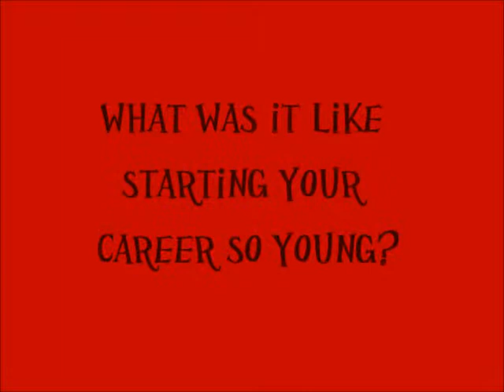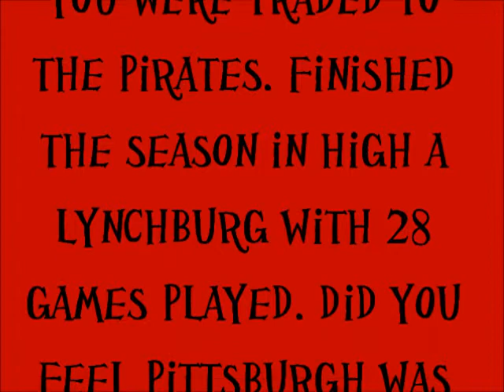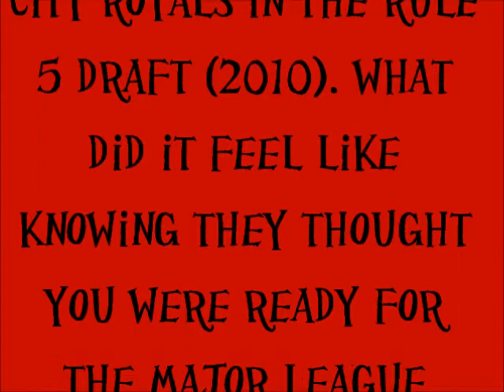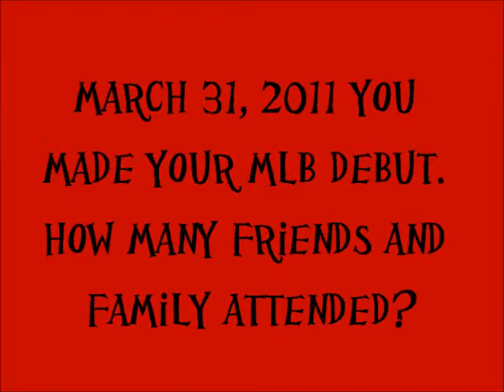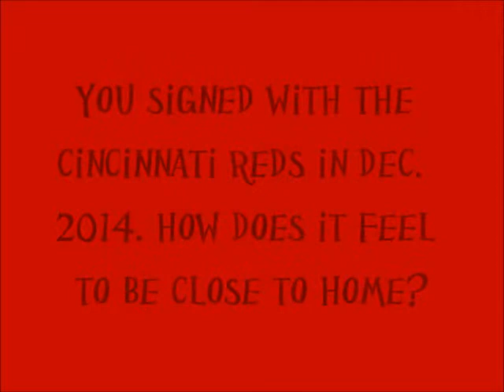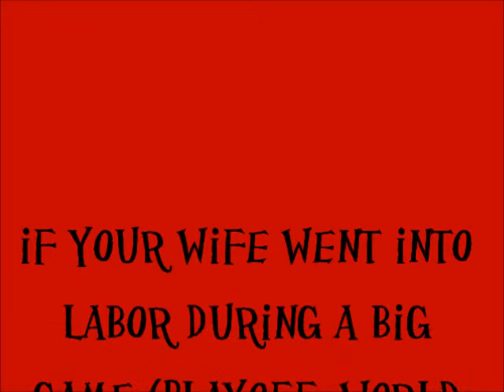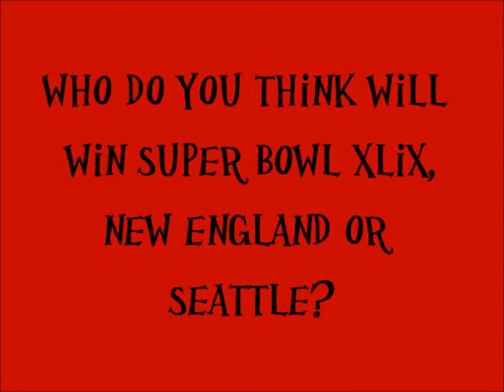nate adcock interview